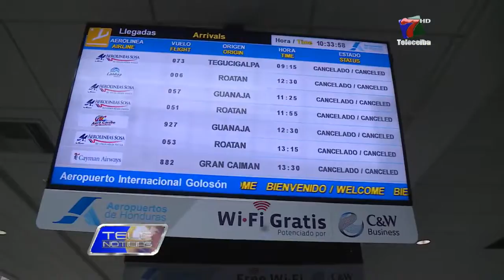POR LAS LLUVIAS VARADOS QUEDAN SALVADOREÑOS EN LA CEIBA